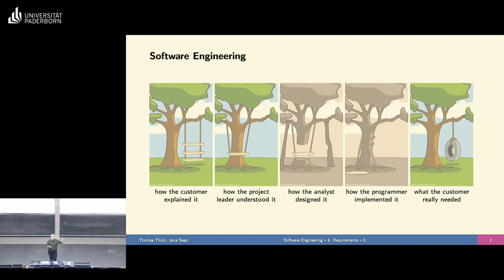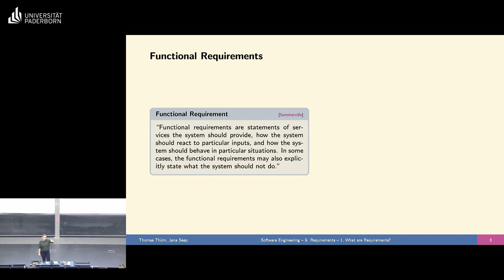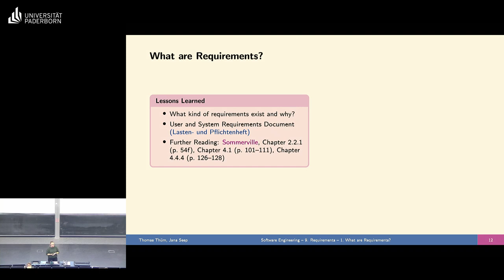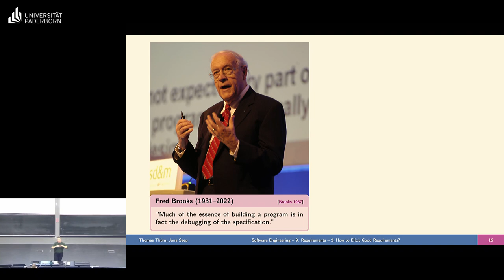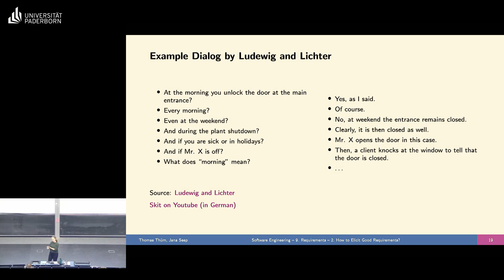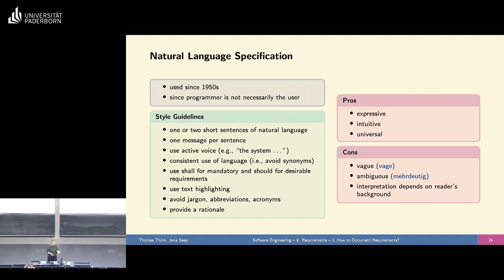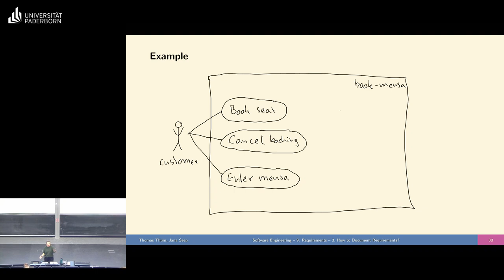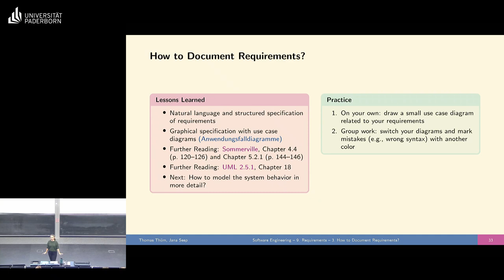SE09 Anforderungen - Software Engineering 2024